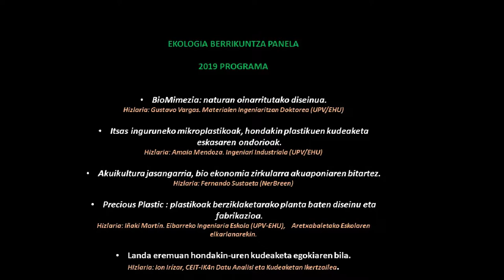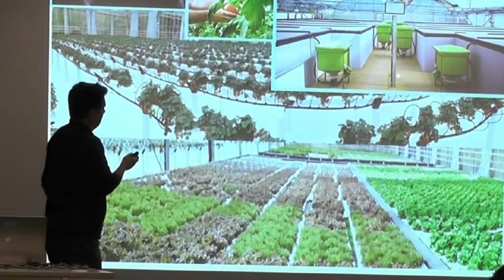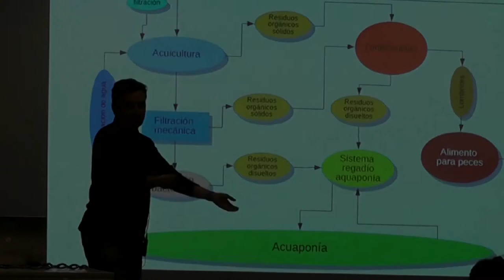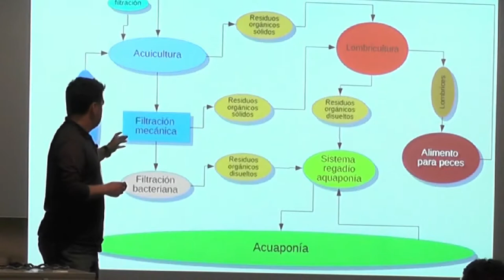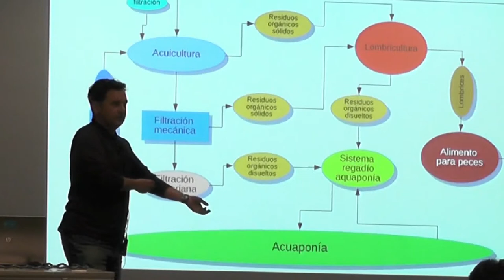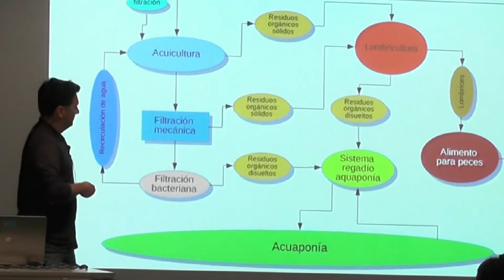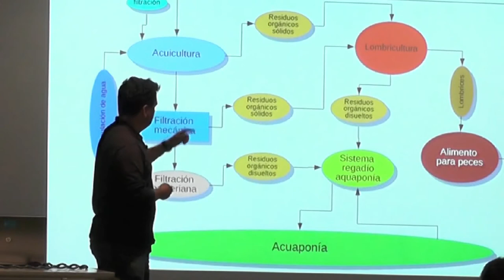Jornadas de Ecología 2019. Panel de Innovación en Ecología. Proyecto Acuicultura sostenible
Proyecto de acuaponía, acuicultura sostenible, presentado por Fernando Sustaeta, de la empresa Nerbreen de Gipuzkoa, en el Panel de innovación en ecología 2019 organizado por la asociación Campo Creativo Cero en el marco de sus VI. Jornadas de Ecología Social y Política.